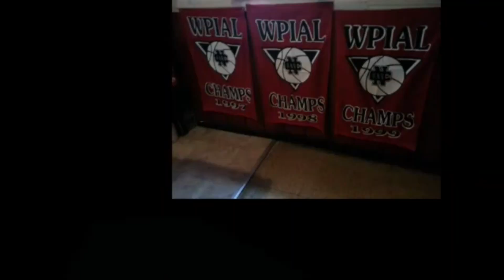NCTV45 CEDARS SPORTS CORNER REPORT TUESDAY MAY 9 2023